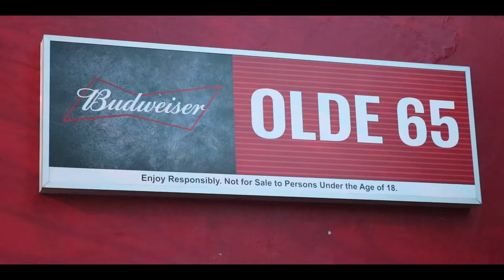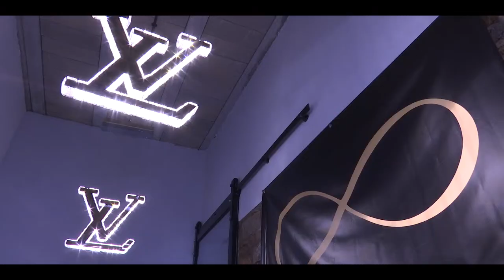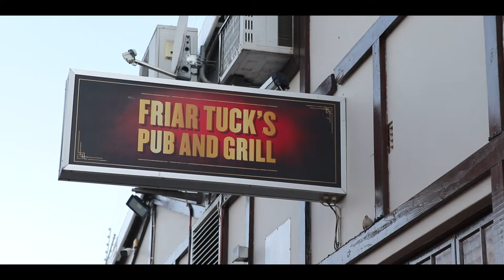A Night in Makhanda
Join the filmmakers as they take you through what a night in Makhanda looks and feels like. Enjoy!